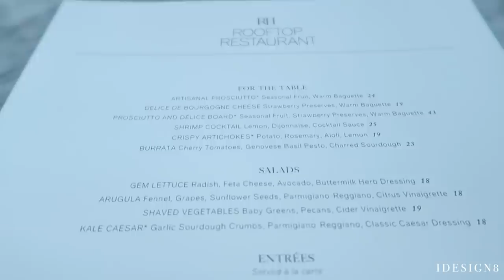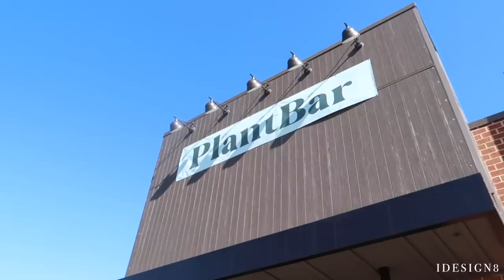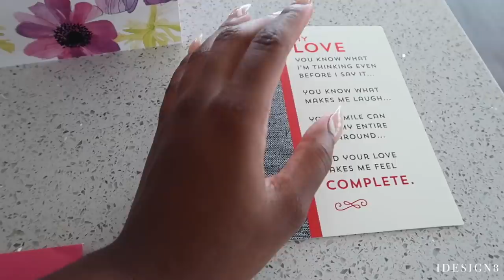BIRTHDAY VLOG: 1ST LUXURY PURCHASE + MAINTENANCE + BDAY ACTIVITIES | iDESIGN8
Hey Loves! Today's video is a VLOG!!!  Come hang out with me for the next hour ;)  Please give this video a thumbs up ! It helps me out a lot and let's me know you enjoy this type of content! Be blessed ! xoxo

LINKS
○AMAZON PICTURE LIGHT
○FASHION NOVA DRESS
○PUBLIC DESIRE SHOES

PEDICURE + NAILS: @nailsbynae
EYEBROWS: @rhianaamber.brows